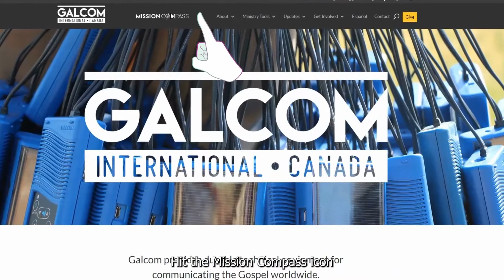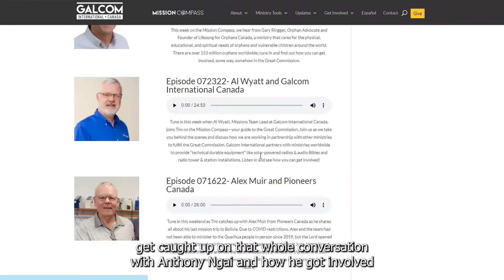Mission Compass Promo for September 17, 2022.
This week on the Mission Compass, we hear part three of Anthony Ngai’s amazing story of transformation into Christianity and how this has impacted his life. We also hear from Bonnie Sala of Guidelines International and the incredible things they are doing to bring the Good News of Jesus Christ to the people of the Middle East and North Africa. We also chat with our own Research and Development Engineer, Pierre-Yves Mutrux, as he discusses the launch of our new player, The Compass. God is working in so many ways through regular people who are heeding the call of the Great Commission. Will you join us in fulfilling the call? Tune in, and find out where you may fit in.